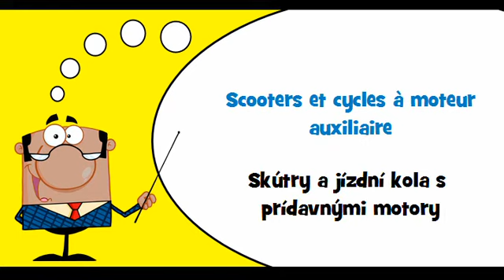VOCABULAIRE FRANÇAIS TCHÈQUE # Thème = Motos, bicyclettes et side cars